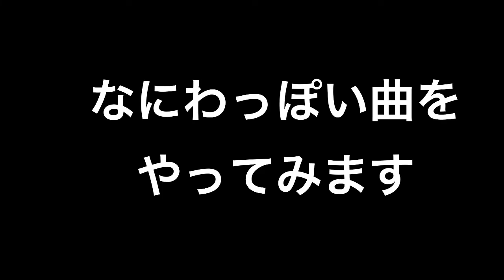【なにわへカモン！2021】一般動画A:いしてつ feat. ちゃまりん / 新世界ブルース／ザ・50回転ズ